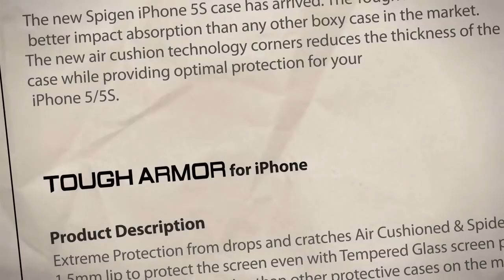SPIGEN SGP iPhone 5 Case - TOUGH ARMOR " air cushion technology "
The new Spigen iPhone 5 case has arrived. The Tough Armor is the new leader in protective cases providing better impact absorption than any other boxy case on the market. The new Air Cushion Technology corners reduces the thickness of the case while providing optimal protection for your iPhone 5.